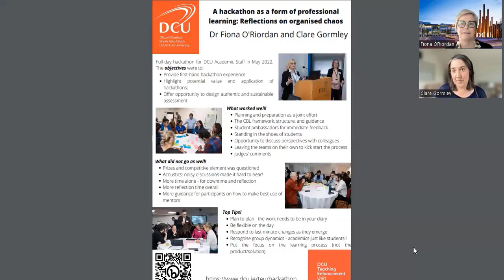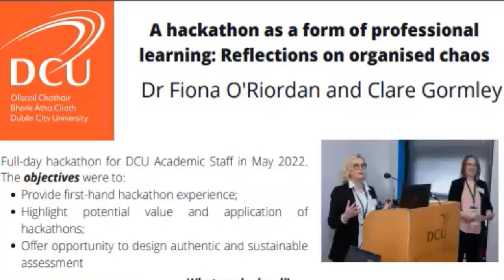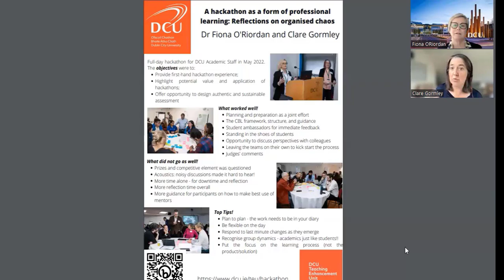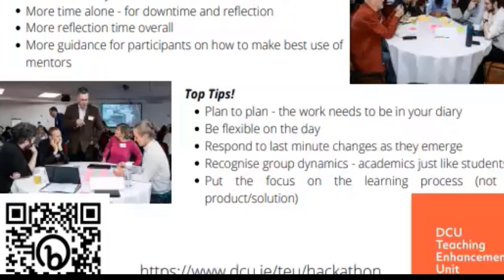The Hackathon as a Form of Professional Learning: Reflections on Organised Chaos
Presentation by Dr Fiona O'Riordan and Clare Gormley